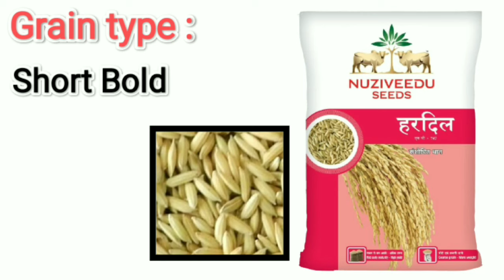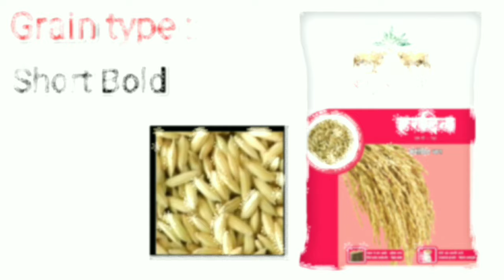NUZIVEEDU SEEDS (Np-747) Hardil paddy seeds.